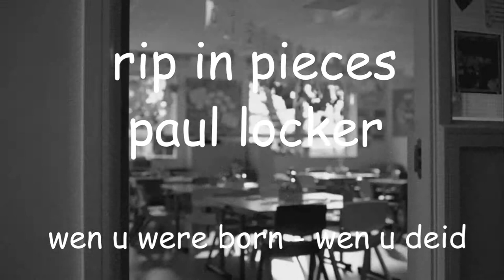xXMLG_DR1FTM45T4_5W4GXx